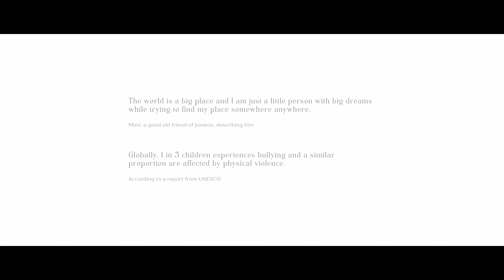Imitation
Directed by Ray Teoh.